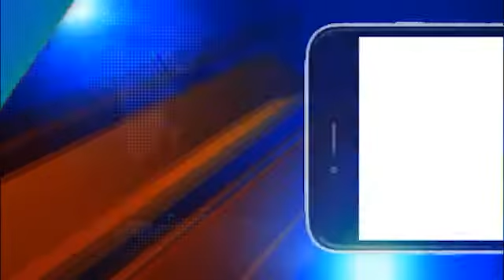କେନ୍ଦ୍ରାପଡା : ଓଡିଶା ସୂଚନା ଅଧିକାର ଅଭିଯାନ ପକ୍ଷରୁ ଜିଲ୍ଲାପାଳଙ୍କୁ ଦାବିପତ୍ର